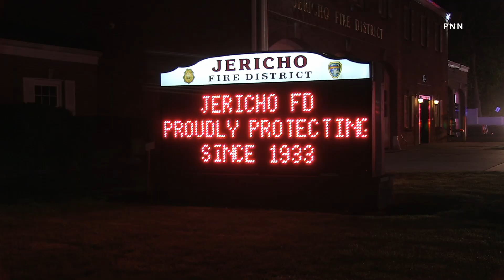Wrong-Way Drunk Driver Kills Two 14-Year-Old Boys In Horrific Long Island Crash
JERICHO, NY - A drunk driver is facing a slew of charges, including vehicular manslaughter and driving while intoxicated, after causing a horrific wrong-way crash on North Broadway late Wednesday night that claimed the lives of two 14-year-old boys.

Just before 10:30PM on Wednesday night, police say that 34-year-old Amandeep Singh, of Roslyn, New York was driving against traffic in a red Dodge Ram pickup truck when he collided with an Alfa Romeo that had four teenagers inside.

After Singh collided with the Alfa Romeo, their car struck a Volvo that had a woman and a teenager inside. The occupants of the Volvo were treated for minor injuries, according to officials.

Two 14-year-old boys that were inside the Alfa Romeo were pronounced dead following the reported high-speed head-on crash. The other two teenagers, a 16-year-old and a 17-year-old, inside the vehicle were transported to local area hospitals with internal injuries, but are now in a stable condition, according to officials.

The two 14-year-old boys that were killed in the tragic crash were students at the Roslyn Middle School, according to the principal in a note that was sent to parents on Thursday. One of the victims was a nationally ranked and highly skilled tennis player that played on the high school’s varsity team despite only being in middle school. The four teens in the car were possibly headed home from a dinner celebrating a victory in a tennis championship when the crash occurred.

Authorities say that Amandeep Singh was arrested and treated for only minor injuries. According to multiple witnesses of the crash, Singh fled the scene of the fatal crash and was hiding behind stores in the Jericho Commons shopping center when police officers found him.

Singh is now facing charges of Aggravated Vehicular Homicide, Vehicular Manslaughter 1st Degree, Manslaughter 2nd Degree, Leaving the Scene of an Auto Accident with a Fatality, DWI, and two counts of Assault 2nd degree.

He is set to be arraigned at the First District Court in Hempstead on Thursday.